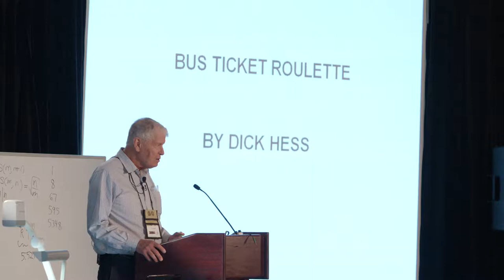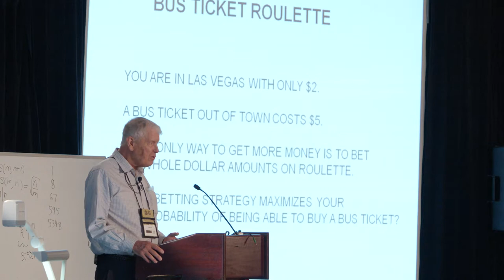Bus Ticket Roulette – Dick Hess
An intriguing recreational math problem